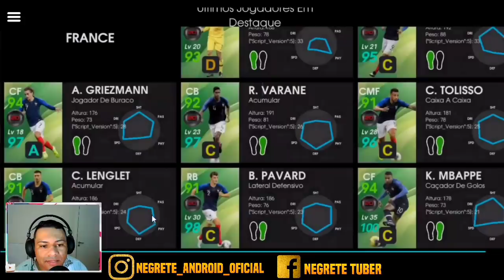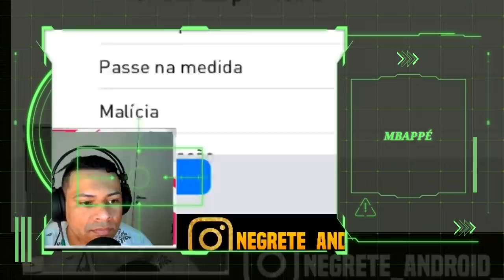VOU EXPLODIR A KONAMI ! MBAPPE 100 - PES 2020 MOBILE